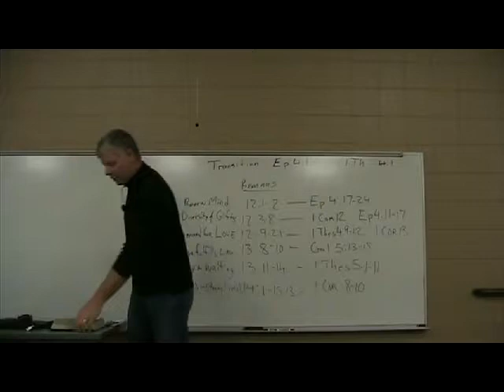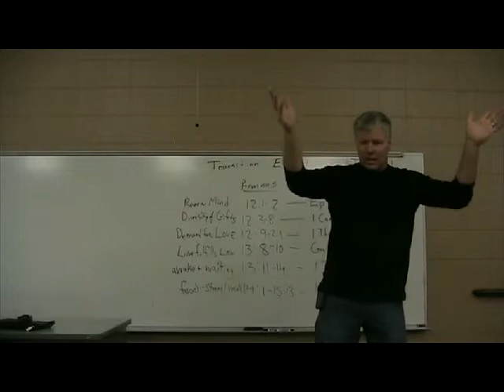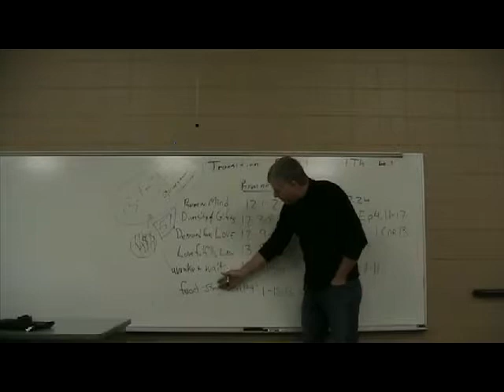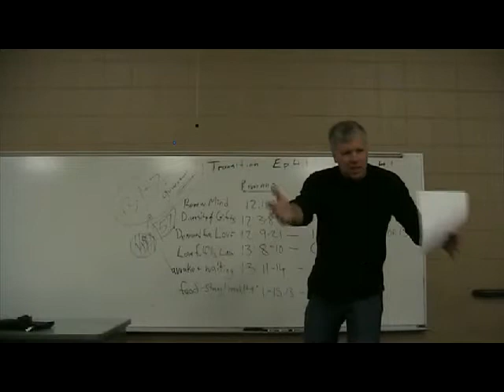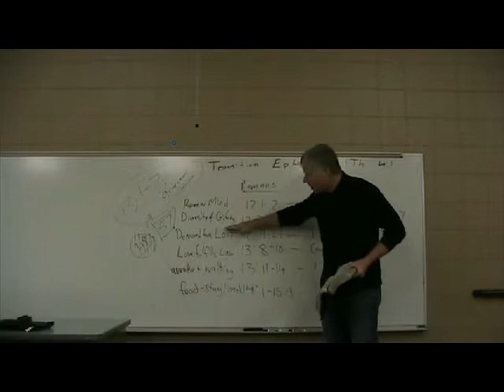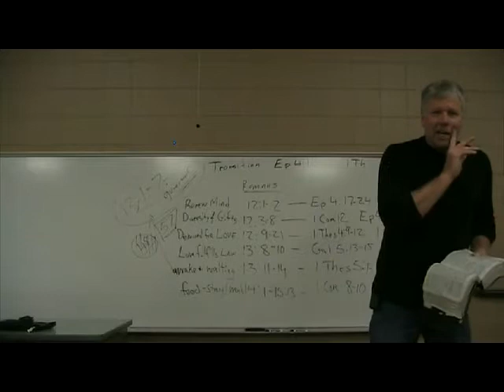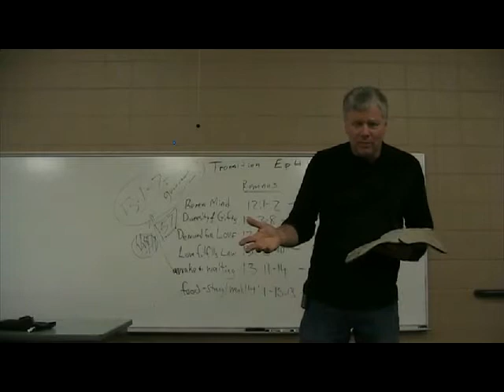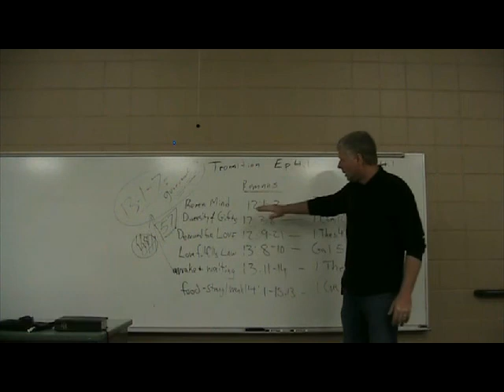Romans 12-15 - Introduction and Overview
Galyn Wiemers provides an introduction and an overview of some of the final chapter of Paul's New Testament letter to the Romans from 57 AD.